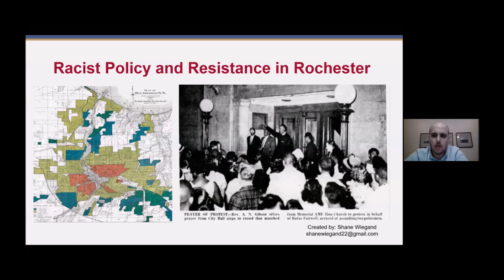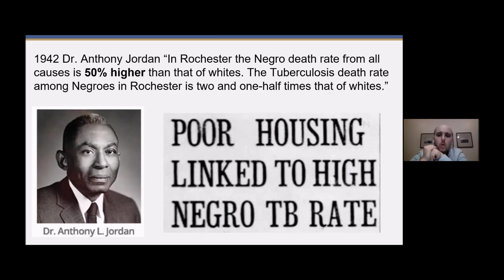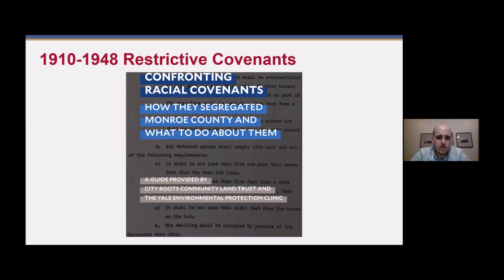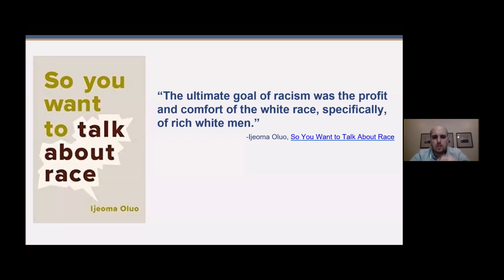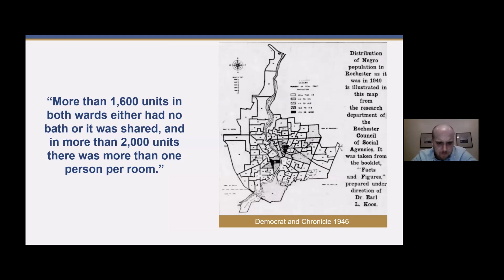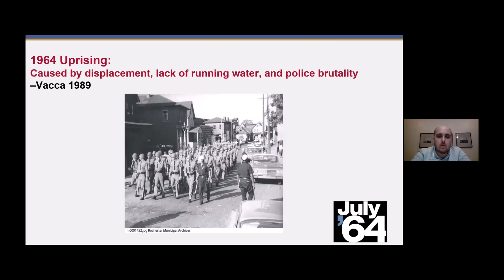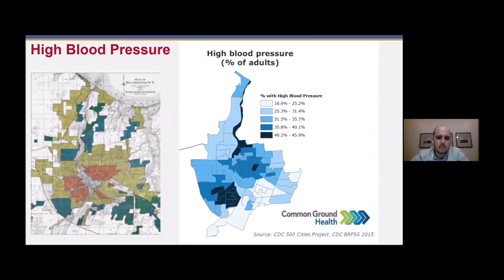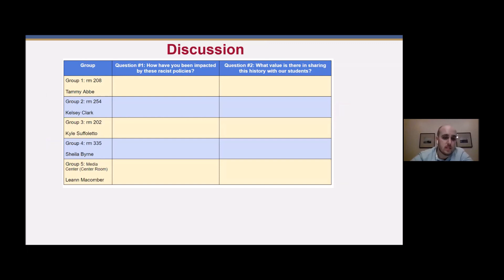The History of Segregation and Racist Policy in Greater Rochester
Co-hosted by the hummingbird theatre co. and the Pandemic Play Reading Series, we welcome speaker Shane Wiegand, teacher and board member of City Roots Community Land Trust.

For the past eight years, Shane has compiling stunning research on the City of Rochester and surrounding towns.

His talk examines how federal policies like redlining, racially restrictive covenants, and urban renewal segregated Rochester, built wealth for its white citizens and disenfranchised people of color. It explores how local civil rights leaders like Howard Coles, Dr. Walter Cooper, Connie Mitchell, Alice Young and many others fought back.

Finally, it connects these past policies to the disparity and inequality we see in Rochester today and invites us to learn from and apply the activism of Rochester's past to its present.

Shane Wiegand is a fourth grade teacher in the Rush-Henrietta School District and the co lead of the PathStone Foundation's Antiracist Curriculum Project. He has researched, compiled, and taught Rochester's history of structural racism and resistance in his classroom for the past eight years. Starting with ten fourth grade teachers in his school district, Shane has now trained over three hundred fifty teachers in anti-racist curriculum across multiple districts.

Shane is a board member of Connected Communities, Beechwood Neighborhood Coalition, and City Roots Community Land Trust. He is an adjunct faculty instructor in the URMC Department of Neurology, where he lectures, leads workshops on anti racism and equity. He and his wife live in the Beechwood neighborhood of Rochester.